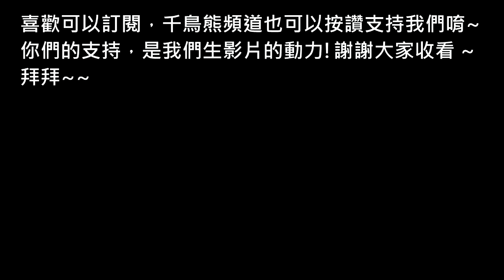熊の古墓奇兵-崛起 中文版 韓文配音 EP 12 (Rise of the Tomb Raider)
古墓奇兵-崛起中文版 EP 12出了唷~
弓箭真的是讓人又愛又恨壓~~
明明有時用槍比較好，
但就是有莫名想用弓的堅持!!
www
最後希望大家看得愉快啦~~

By 熊